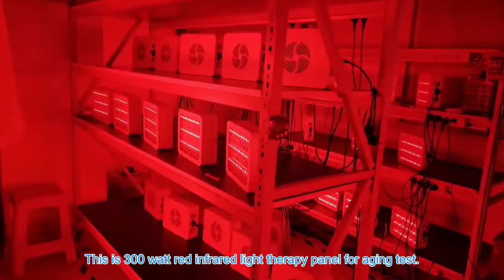300 Watt Red Infrared Light Therapy Panel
300 Watt Red Infrared Light Therapy Panel.
 takes on by elegant shape to meet high demands.